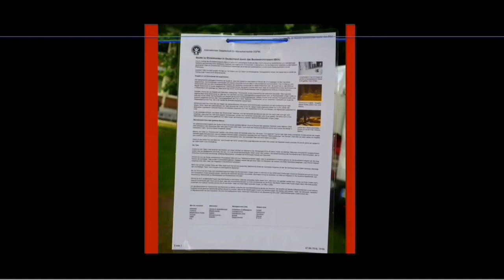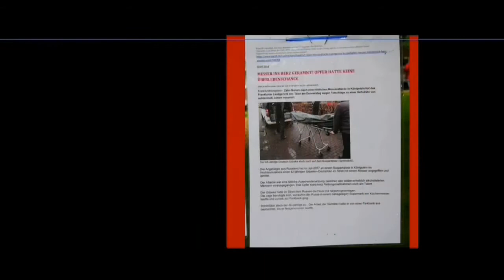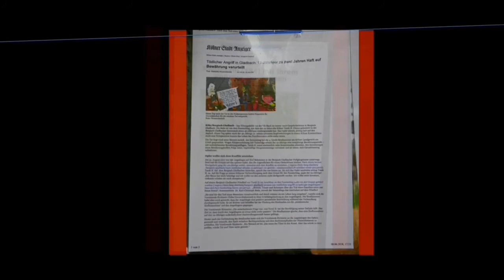„Leine des Grauens“ Todesfälle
Todesfälle von Januar bis 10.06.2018